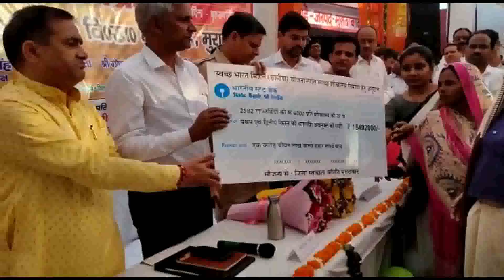मूढ़ापांडे नहीं पहुंचे Deputy CM Keshav Prasad Maurya,तमाम लोग हुए मायूस